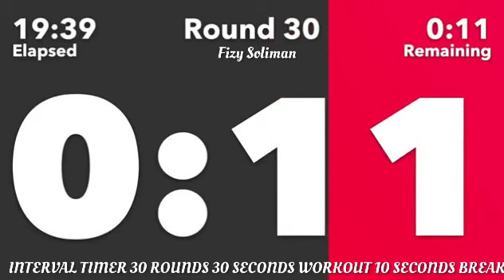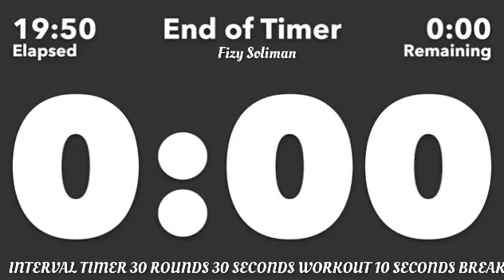tabata Timer 30 Rounds 30/10-عداد تمارين مكثفة ٣٠ مجموعة ٣٠ ثانية تمرين و١٠ ثواني راحه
Tabata Song Timer ⏱ INTERVAL TIMER-30 SEC EXERCISE/10 SEC BREAK /30 ROUNDS

Tabata ist eine HIIT-Variante beim Sport.[1] Beim Tabata wechseln sich 20 Sekunden hoher Belastung (ca. 170 % VO2max), gefolgt von 10 Sekunden Pause in acht Runden ab. Eine Einheit dauert somit vier Minuten.

Es basiert auf einer Studie aus dem Jahr 1996 von Professor Izumi Tabata (田畑泉) mit olympischen Eisschnellläufern, die ihre Leistung durch Tabata enorm (+14 % maximale Sauerstoffaufnahme, +28 % anaerobe Leistungsfähigkeit) steigern konnten.[2]

Die kurzen intensiven Einheiten trainieren das gesamte Herz-Kreislauf-System. Sie verbessern die aerobe und anaerobe Leistungsfähigkeit beim Ausdauersport. Anfänger sollten vorsichtig in dieses auf Profisportler ausgelegte Training einsteigen.[3] Eine vorherige medizinische Leistungsdiagnostik ist von Vorteil.

‎تمارين تاباتا هيت- ٥٠ثانية تمرين/١٠ ثواني راحة/٢٠ مجموعة

‎تمارين التاباتا هي نوع من انواع التمارين التابعة لتمارين القلب والتمارين الهوائية وهذه التمارين تعتبر جديده نوعا ما، حيث لم يتم استخدامها أو انتشارها إلا بعد عام ١٩٩٠، في هذا العام تم اكتشاف تمارين التاباتا عن طريق الطبيب ايزومي تاباتا وسميت هذه التمارين باسمه. كان الطبيب ايزومي تاباتا في تلك الفترة يبحث عن طريقة وأسلوب جديد في التمارين يقوي ويعزز فيه من طاقة فريق التزلج الاولمبي الياباني، ركز في بحثه إلى إيجاد تمارين تهدف إلى جعل الجسم يبذل اقصى جهد ممكن، ويصل بعضلاته إلى اقصى حد ممكن من تقديم الأداء، وذلك بالاعتماد على الجهد والطاقة الداخلية للجسم بدون جهد خارجي وأوزان ثقيلة، لكي تعود بعد نهاية التمرين بشحن طاقة كبير وطويل لساعات، بالطبع أداء أي جهد مكثف وعالي سيصل بك إلى هذه المرحلة ولكن قد يسبب الخطر على صحتك وعلى نمو عضلاتك ويسبب تمزقات عضلية عديدة، لذلك لجأ الطبيب ايزومي تاباتا إلى مجموعة تمارين هوائية يستطيع أي شخص القيام بها مع تحديد المدة الزمنية المناسبة التي يستطيع الجسم بها تحمل جهد هذه التمارين.

‎طريقة التمرين🏋️🏋️

‎تمارين التاباتا تعتمد على القيام بتمارين كثيفة وسريعة ومتكررة بزمن قصير وأخذ فواصل زمنية سريعة للراحة بين هذه التمارين القيام بتمرين التاباتا يتطلب 4 دقائق يقسم إلى 8 مجموعات وتدريب 20 ثانية وأخذ استراحة لمدة 10 ثوان.

‎20 ثانية تمرين.
‎10 ثوان استراحة.
‎8 مجموعات عدد تكرار التمرين.
‎مجموع الوقت 4 دقائق.
‎في مدة العشرين ثانية تمرين، على الشخص القيام بحركات التمرين بأقصى جهد وبأكثر عدد ممكن من الحركات، وهنا يختلف الأداء بحسب ممارسة كل شخص لتمارين التاباتا، أي بمعنى اخر لا يوجد عدد معين لحركات كل تمرين في العشرين ثانية، بل يجب عليك المحاولة أن تقدم أكبر أداء تستطيع فعله.

‎تعتمد تمارين التاباتا وبشكل أساسي على التوازن والثبات، توازن الجسم وثبات موضع القدمين والأكتاف والرأس والظهر هو ما تعتمد عليه تمارين التاباتا، وهذا ما سيجعل تمارين التاباتا تتطلب تركيز كبير ويجعلها تمارين صعبة، كون هذه التمارين الهوائية تعتبر صعبة التنفيذ وتستنزف اقصى حدود الجهد والطاقة.